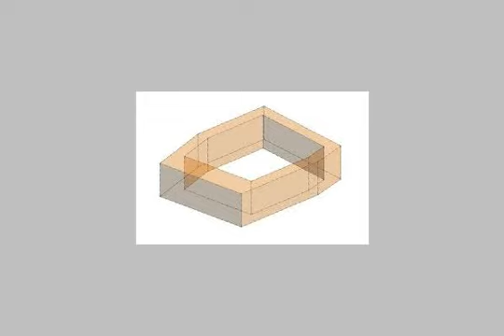Furnished Apartment For Rent In New Cairo Fifth District Cairo - mlseg.com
- شقة مفروشة للايجار - Egypt Real Estate |    Greater Cairo |    New Cairo Fifth District |     Furnished Apartment For Rent